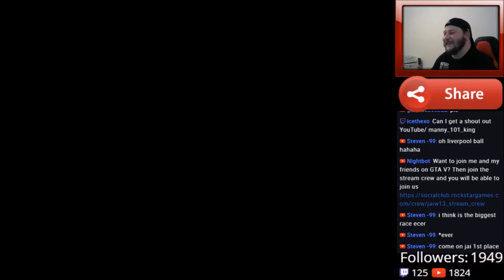Si Was A Mistake !?! | GTA 5 Funny Moments #4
To enter the £25 PSN or Xbox card giveaway just go to this and follow the instructions.

MONDAY - FIFA 17 @12PM & MINECRAFT @3PM

TUESDAY - FIFA 17 @12PM & FOOTBALL MANAGER 17 @3PM

WEDNESDAY - FIFA 17 @12PM & GTA V @3PM

THURSDAY - FIFA 17 @12PM & FOOTBALL MANAGER 17 @3PM

FRIDAY - FIFA 17 @12PM & MINECRAFT @3PM & RANDOM GAME @ 11pm

CHAT RULES
Don't be afraid to speak in chat :)
Talk about pretty much anything you like just don't let it be racist or offensive.
I love banter so don't be scared to pipe up with something funny :D. Just Don't Be a D*ck
No CAPS as its classed as shouting
No advertising without my permission. You will be timed out instantly if you do not ask me first.

SET UP
Cooltek W2 case
BeQuiet! L8 400w PSU
AsRock M3A790GXH mainboard
AMD Phenom II 945 quad-core CPU
16 GB memory
2 x 24 inch monitors
Floureon Cardioid Condenser Microphone
PS4

Please watch this next "FIFA 18 - LIVERPOOL CAREER MODE | S1 E11 - GRINDING OUT RESULTS "